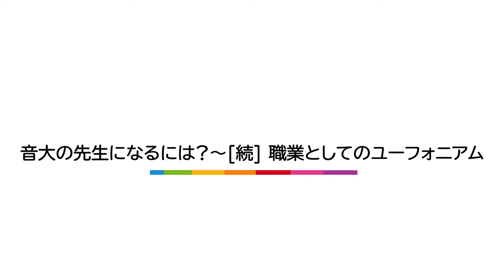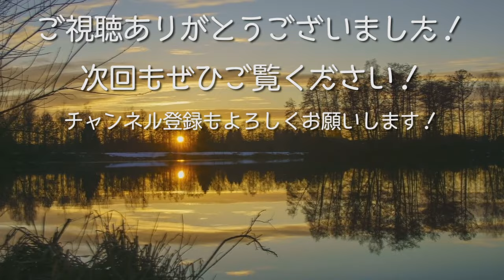続・職業としてのユーフォニアム〜音大の先生になるには？《Dr.ロバートソンのお話》[038]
◉Dr. ゲイル・ロバートソン - Dr. Gail Robertson

セントラル・フロリダ大学で学士、インディアナ大学で修士を取得。ディズニー・ワールドでTubafoursのメンバーとして10年間活動、CD『Tubas Under the Boardwalk』を制作の後、ミシガン州立大学の特別研究員として博士号を取得。現在、セントラル・アーカンソー大学でユーフォニアムとテューバの准教授。作編曲家としても活躍。
国際女性ブラス会議、国際テューバ/ユーフォニアム協会の元会長。ニュー・スーザ・バンド日本公演で来日している。

◉COLLEGE TEACHERS OF EUPHONIUM IN THE UNITED STATES - FALL 2023
《米国のユーフォニアム大学教員-2023年秋期》

※現在、アメリカの大学のユーフォニアム専任教授は2名:
Dr. David Childs
デイヴィッド・チャイルズ博士-ノース・テキサス大学、テキサス州デントン（Dr.チャイルズはノース・テキサス大学金管バンドの指導も手伝っています。)

Dr. Demondrae Thurman
デモンドレ・サーマン博士（インディアナ大学）（Dr.サーマンは金管楽器科の主任教授であり、金管楽器室内楽プログラムの責任者でもある。サムフォード大学でも教えている）

※以下のユーフォニアム教員は、ユーフォニアム専属ではないがフルタイム:
**Dr. Gail Robertson-Associate Professor of Music-Euphonium & Tuba, The university of Central Arkansas, Conway, Arkansas. (past president – ITEA)

Dr. Benjamin Pierce-Professor of Euphonium and Tuba, The University of Arkansas, Fayetteville, Arkansas

**Dr. Jamie Lipton-Assistant professor of Low Brass, Henderson State University

**Dr. Mark Jenkins-Adjunct Professor of Euphonium, George Mason University, Fairfax, Virginia (current solo euphnium with the United States Marine Band, Washington, DC)

**Dr. Brian Meixner-Associate Professor of Music, high Point University, Director of the North Carolina Brass Band

*Dr. Adam Frey-Professor of Low Brass-University of north Georgia, President Elect, ITEA, owner of
Euphonium.com publishing company and euphonium music distribution, owner of the International Euphonium/Tuba Institute (IET)

Aaron VanderWeele-Lecturer in Euphonium, Mason Gross School of the Arts, Rutgers University, New Jersey

Dr. Mathew Tropman-Professor of Tuba/Euphonium The University of Arizona, Former euphoniumist with the United States Marine Band, Washington, DC

**Matthew Murchison-Instructor of Euphonium & Tuba, Cornell University, New York

Dr. Robert Benet-Professor of Low Brass-University of Nebraska-Kearney

Dr. Mathew Ships-Assistant Professor of Tuba and Euphonium, The University of Georgia (Former member of the United States Air Force Ceremonial Band, Washington, D.C.)

**Dr. Vince Kenney-Director of Bands, Professor of Low Brass, Drake University, Des Moines, Iowa

**Danny Vinson-Adjunct Lecturer, Low Brass, University of Texas At Tyler, University of Houston, Binn College, Former member of the United States Coast Guard Band

**John Caputo-Lecturer of Euphonium and Trombone at the University of Texas at San Antonio, (formerly with United State Air Force bands)

**Dr. Travis Scott-Adjunct Professor of Euphonium-Stephen F. Austin State University

**Dr. Danny Chapa-Professor of Tuba and Euphonium at Tyler College, Texas

Lee Harrelson-Professor of Music Missouri Western State University

*Lance LaDuke, Associate Teaching Professor in Euphonium & Music Business, Carnegie Mellon University, former member of the United States Air Force Band-DC, Boston Brass, River City Brass Band

*Dr. Donald Palmire-Teaching Assistant Professor of Euphonium at East Carolina University (former member: The United State marine Band Washington DC, The United States Army Band, Fort Myer, VA, The Royal Hawaiian Band)

Dr. Michael Everett-Assistant Professor of Low Brass, University of Mississippi

Dr. Danielle Vantunine-Assistant Professor of Tuba/Euphonium, University of Florida

James Jackson III-Senior Artist Teacher, Conductor of Symphony Band, Retired from United States Coast Guard Band

Pat Stuckmeyer-Professor of Music at Kentucky Wesleyan College

Dr. Mathew Mireles-Chair of the Department of Music | Director of Bands | Professor of Euphonium-St. Mary’s university, San Antonio, Texas

Part Time Faculty*Chris Leslie-Adjunct teacher of Euphonium Montclair State University-Member of the West Point Army Band

Part time Faculty Jason Gilliam-Pacific Lutheran University

Part Time Faculty **Melissa Ewing, Adjunct teacher of Euphonium - Texas A & M - Commerce

** Studied with Dr. Brian L. Bowman
*  Took at least 1 lesson with Dr. Brian L. Bowman

◆◇◆ユーフォニアム 三浦 徹 Toru MIURA -Euphonium-◆◇◆

ご感想などはぜひコメント欄にお寄せください。